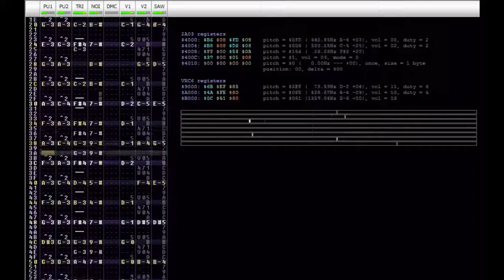Kirby: Squeak Squad - Cushy Cloud [FamiTracker 8-bit, 2A03+VRC6]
squeak squeak motherfucker

I've always wanted to take a 3/4 song and make it 6/8 just to see how it would sound, and this track (one of the frustratingly few original tracks from Squeak Squad) seemed like a good test subject. I'm pretty proud of how this came out.

Composed by Jun Ishikawa